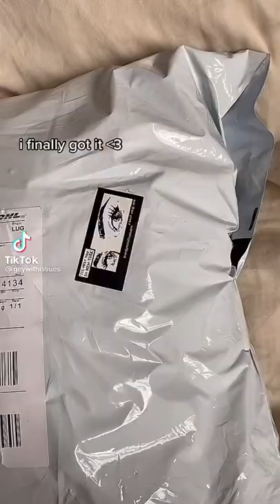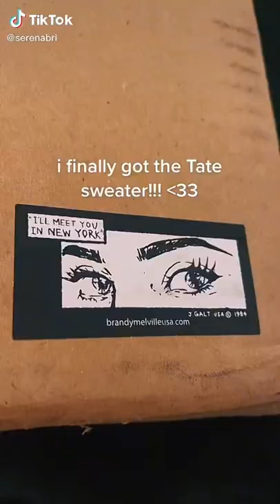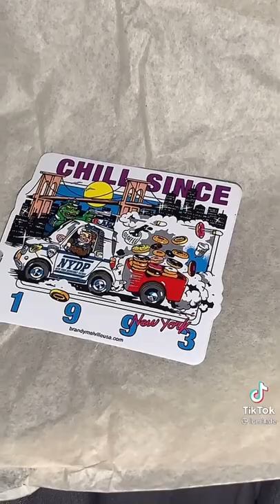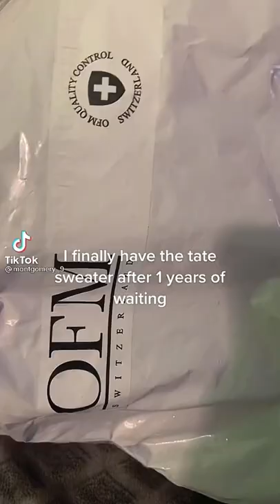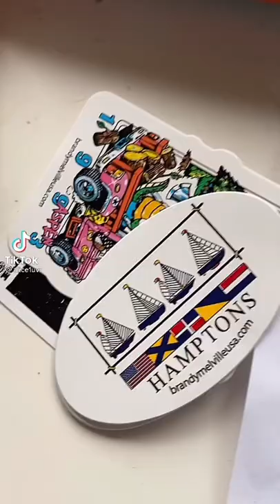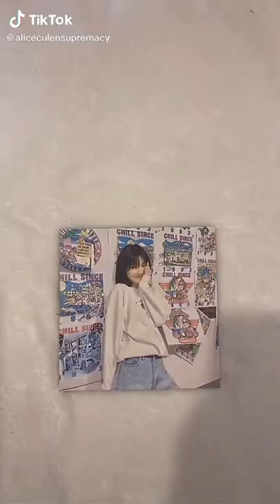Tate Langdon Sweater Unboxing Tiktok Compilation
All credit to the people on tiktok who made these I just put them together to show off this cool ass sweater I’m getting through the mail

Tate Langdon (American horror story) Sweater brand : (Brandy Melville)

In case if the link doesn’t work go to the Brandy Melville website and search up “Green striped sweater” or “brianna cotton thick stripe sweater” 9/06/2022 currently $38 plus $7 for shipping I believe!

Update⚠️ just got my sweater! IM IN LOVE IM A HUGE AHS FAN AND THIS SWEATER IS AMAZING AND SOOO COMFY 9/14/22